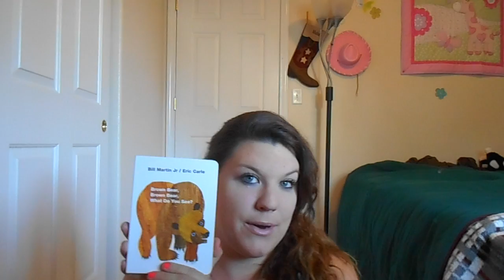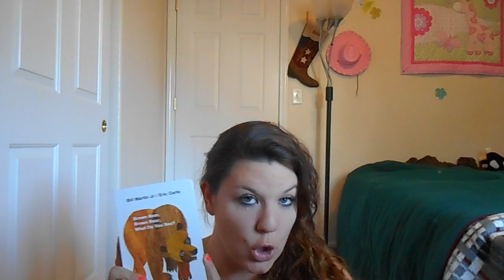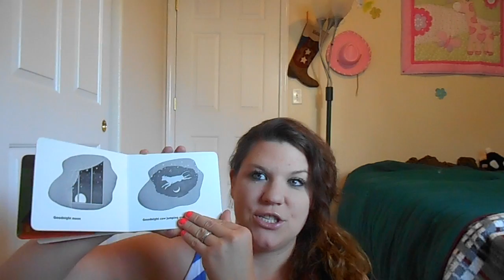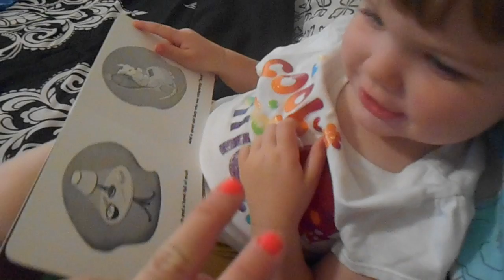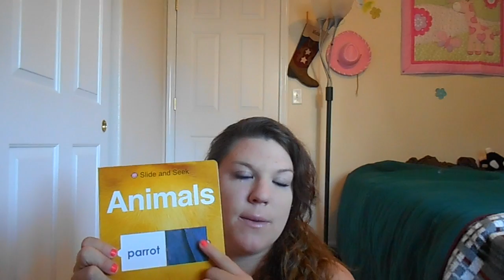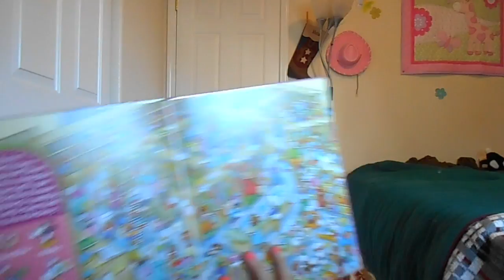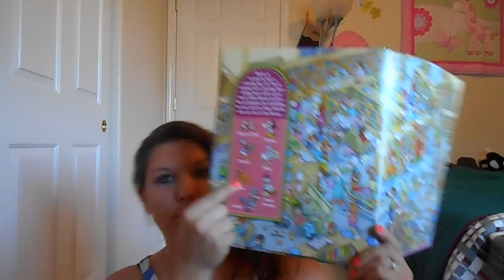Toddler's Top 5 Favorite Books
Here's where you can find them:

Brown Bear What Do You See?

Goodnight Moon

Count Leap To Sleep!

Look and Find Minnie Mouse

Slide and Seek Animals